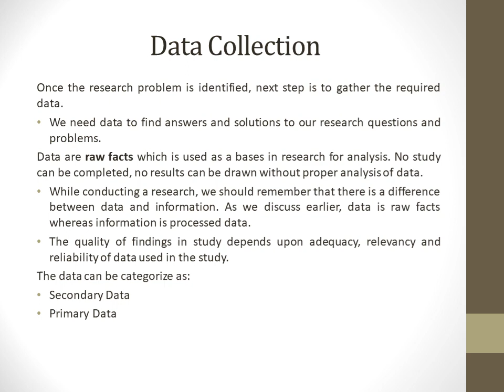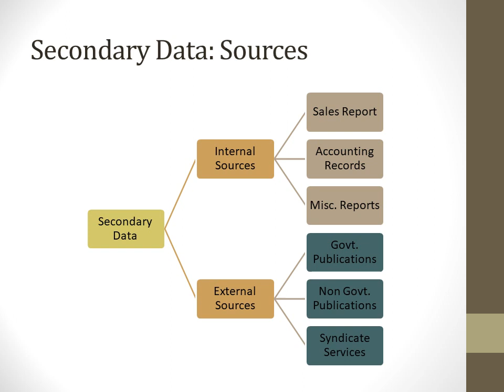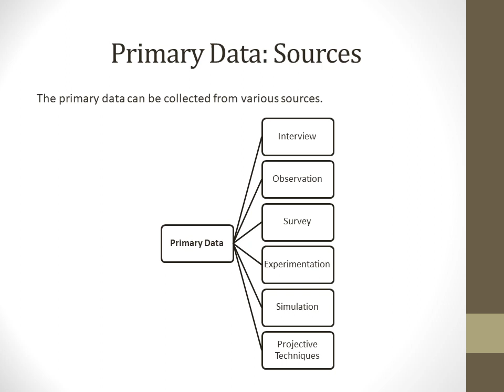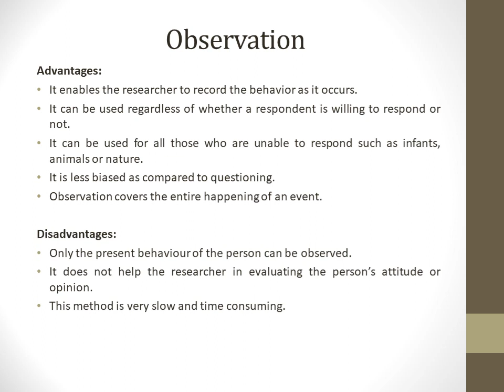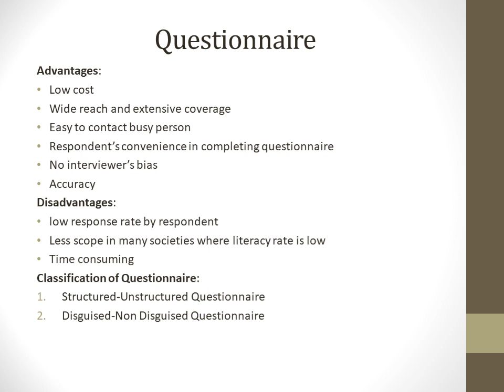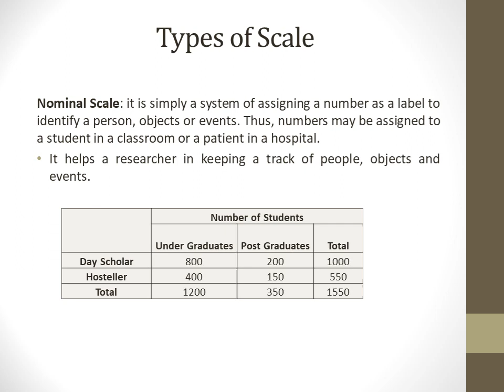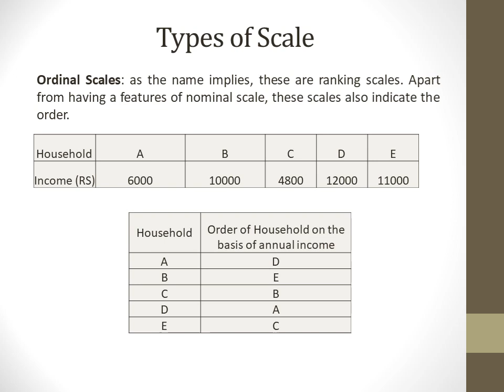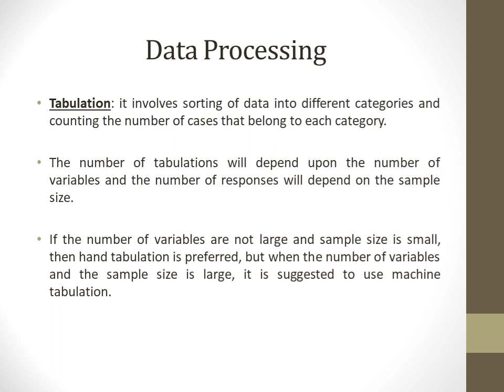Data Collection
This video will help the viewers in understanding the data collection concepts in research. After viewing this video you can able to answer questions related to data collection, sources of data, measurement and scaling.